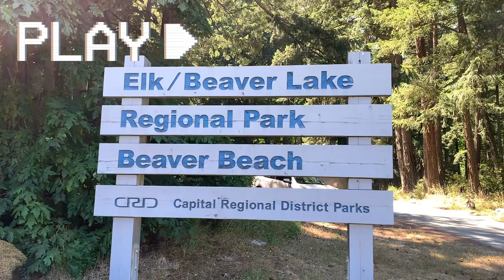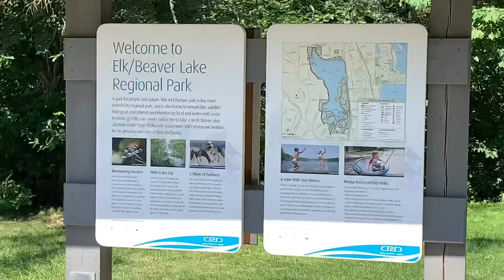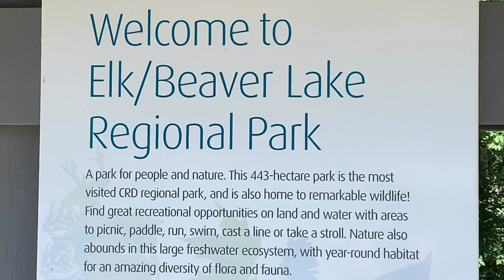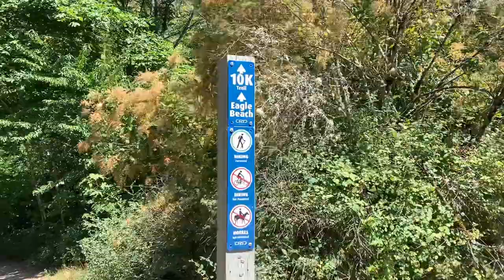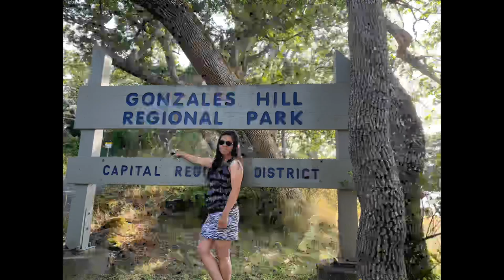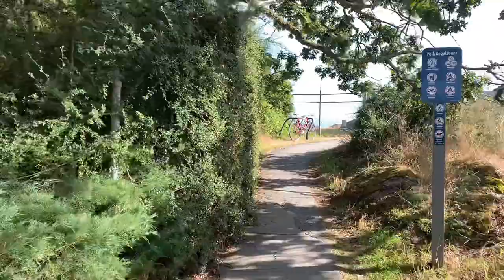♦️Elk/Beaver Lake || 🇨🇦 Gonzales Hill Regional Park